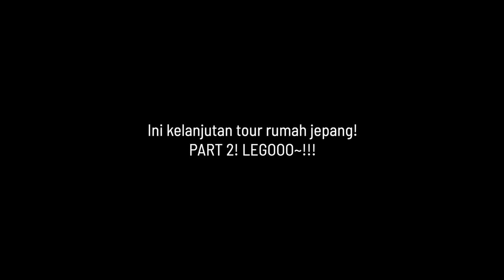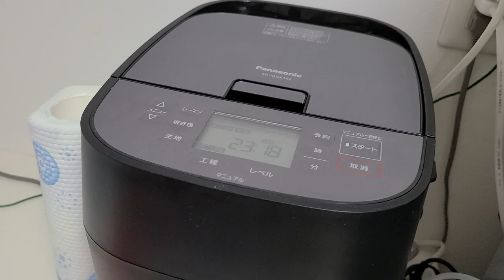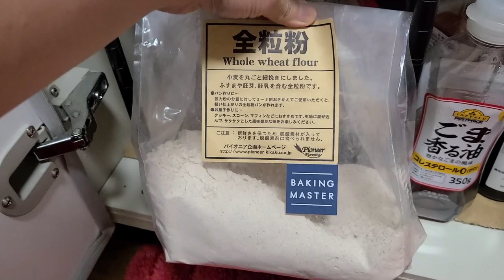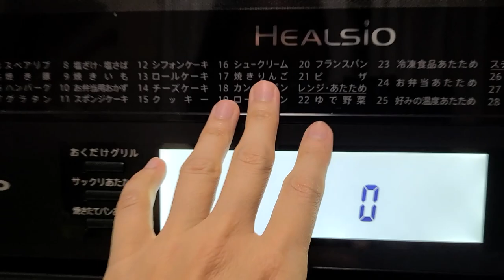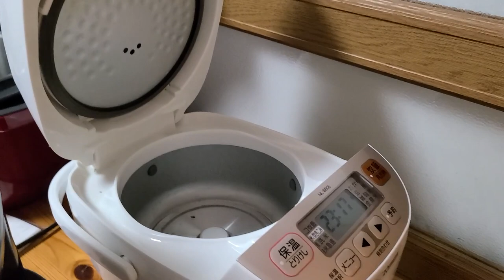TOUR RUMAH (RUSUN) JEPANG, VERSI ALAT ELEKTRONIK PART 2 (SAMBIL BELAJAR BAHASA JEPANG)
Yang mau lihat room tour secara keseluruhan (lihat suasana) bisa lihat disini.

Kali ini saya mau bahas ttg alat2 elektronik yang ada di rumah karena ada yang tanya, ada banyak alat2 canggih di rumah yang mungkin menarik buat di bahas! Langsung saja check videonya ya! Ini Part 2!